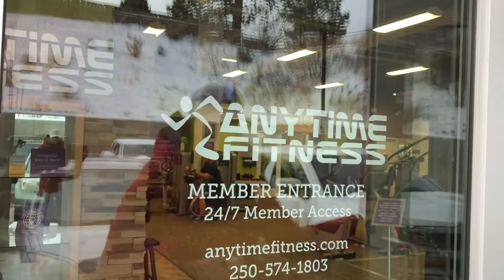First Leg Workout of 2019!